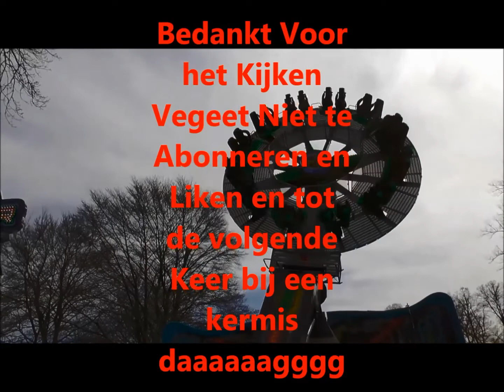Onride 2 Stryd Wild Lands Emmen